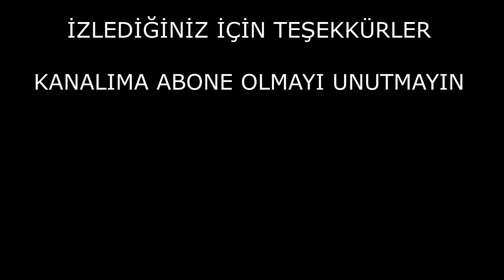FİAT DOBLO KOLTUK YIRTIK TAMİRİ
Fiat doblo sofor koltugunda olusan doseme yirtigini gizli dikis ile diktik..sizlerde dosemede olusan yirtiklari bu sekilde dikebilirsiniz..